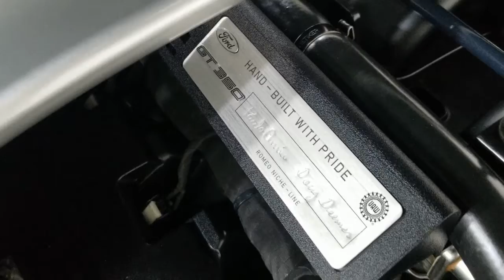2016 Ford Mustang Carrollton TX 520017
Magnetic Metallic Used 2016 Ford Mustang Shelby GT350 available in Carrollton, Texas at Earth Motorcars.
2016 Ford Mustang Shelby GT350 - Stock#: 520017 - VIN#: 1FA6P8JZ1G5520017

Earth Motorcars
3216 Kellway Drive. Suite 132

Earth MotorCars is Proud to Present This: 2016 Ford Mustang Shelby GT350 CARFAX One-Owner. 4-Wheel Disc Brakes 6 Speakers ABS brakes Air Conditioning AM/FM radio AM/FM Stereo/Single CD Player Auto-dimming Rear-View mirror Block heater Brake assist Bumpers: body-color CD player Compass Delay-off headlights Driver door bin Driver vanity mirror Dual front impact airbags Dual front side impact airbags Electronic Stability Control Emergency communication system Engine Oil Cooler Exterior Parking Camera Rear Four wheel independent suspension Front anti-roll bar Front Bucket Seats Front Center Armrest Front fog lights Front reading lights Fully automatic headlights HD Front Springs High-Intensity Discharge Headlights Illuminated entry Knee airbag Low tire pressure warning MagneRide Damping System Occupant sensing airbag Outside temperature display Overhead airbag Overhead console Panic alarm Passenger door bin Passenger vanity mirror Power door mirrors Power steering Power windows Radio data system Raised Decklid Spoiler Rear anti-roll bar Rear window defroster RECARO Cloth/Miko Suede Sport Seats Remote keyless entry Security system Speed control Speed-sensing steering Speed-Sensitive Wipers Split folding rear seat Spoiler Sport steering wheel Steering wheel mounted audio controls SYNC Communications & Entertainment System Tachometer Telescoping steering wheel Tilt steering wheel Track Package Traction control Transmission & Differential Oil Cooler Trip computer Voltmeter Wheels: 19 x 10.5 Fr/19 x 11 Rr Ebony Black.This vehicle is also eligible for our EXCLUSIONARY EXTENDED WARRANTY that covers a wide variety of components (certain exclusions apply). Please ask your sales representative for details. Welcome to Dallas Fort Worths Premier Lotus Luxury Exotic and Classic Cars Dealership. We specialize in offering the Finest Vehicles Providing Outstanding Customer Service Obtaining the Best Financing Options and Stocking a Large Selection of Luxury Vehicles Exotics Classic Cars and More! See for Yourself what Thousands of Customers have Discovered over the Years and Make your Next Purchase from Earth MotorCars! Our Goal is to Make you a Customer for Life!